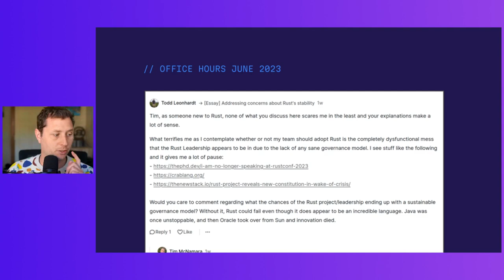Are Rust's governance issues worth avoiding the language?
An extract from the timclicks dev Office Hours, June 2023.